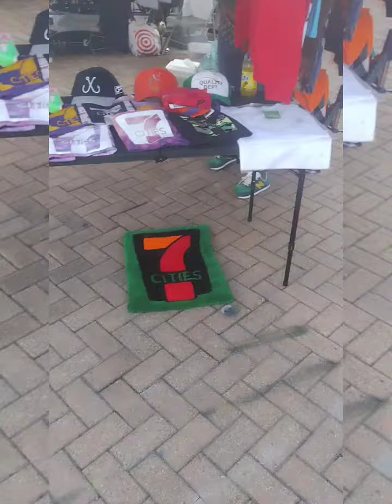May 3, 2023